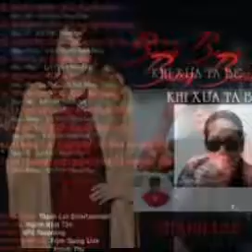Without You ☆ Khi Xa Anh ☆ Cs Thanh Lan ☆ VND 4/5/2018 .